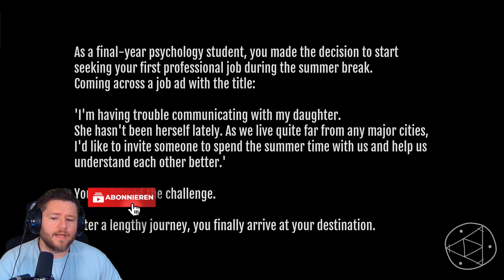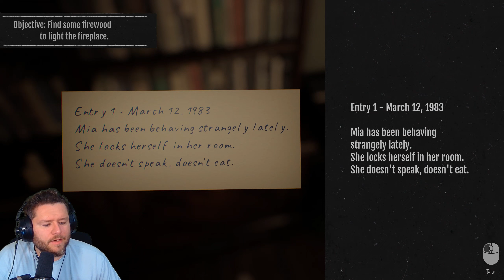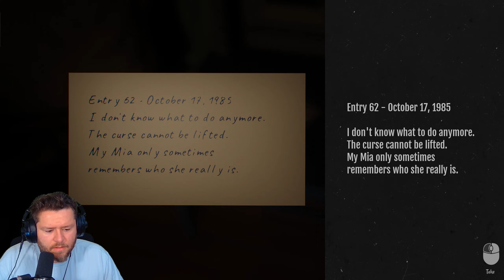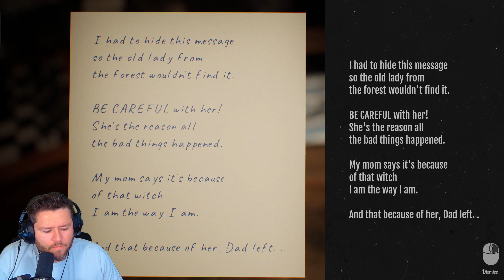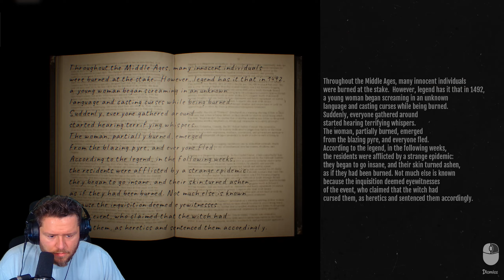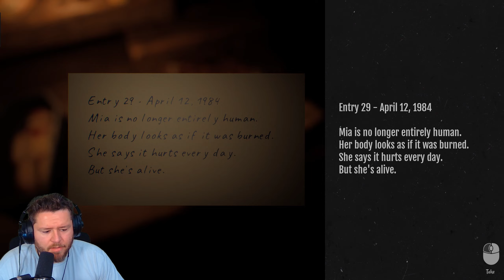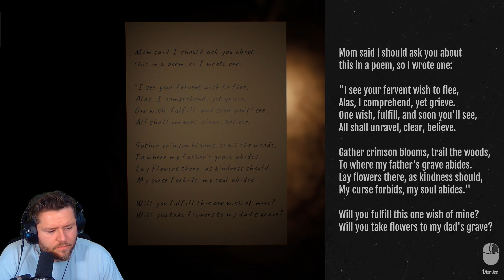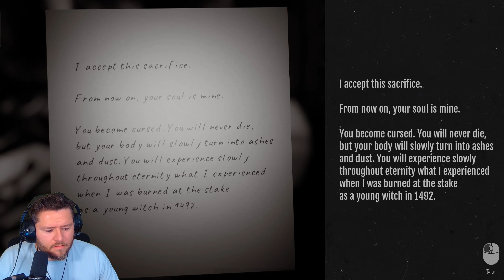DER FLUCH EINER ALTEN VERSCHIMMELTEN HEXE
BEFRIENDED CURSE DEUTSCH GANZES SPIEL

Detoxx-Kur gefällig?